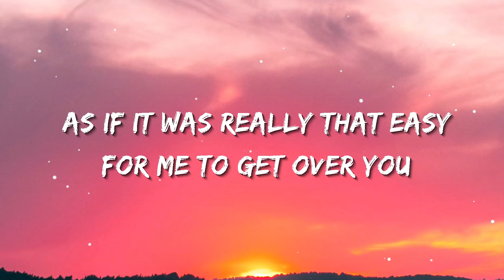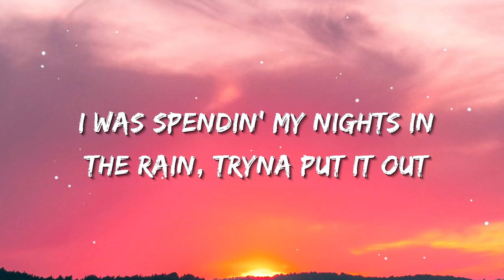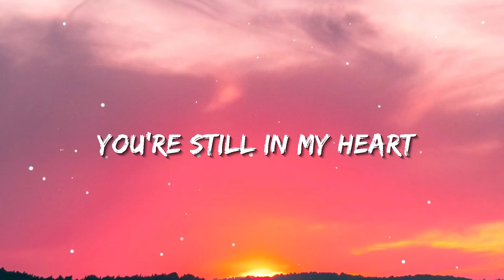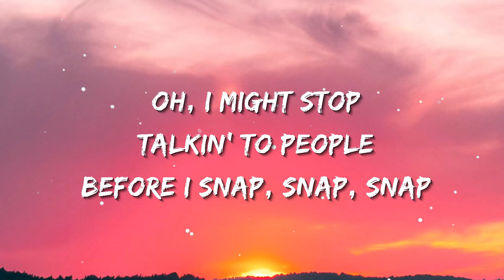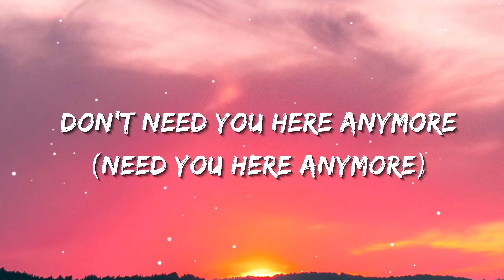Rosa Linn - SNAP (Lyrics)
[Verse 1]
It's 4AM, I can't turn my head off

[Post-Chorus]
Oh-oh-oh-ohh
'Cause I might snap
Oh-oh-oh-ohh